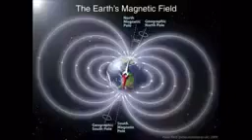सनातन धर्म की वैज्ञानिकता, सनातन परंपराओं का आधार विज्ञान